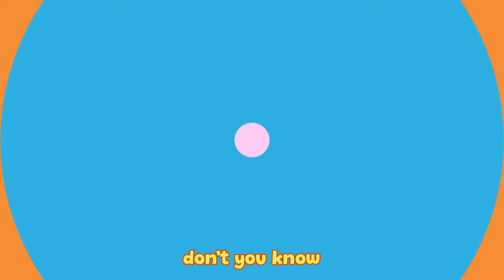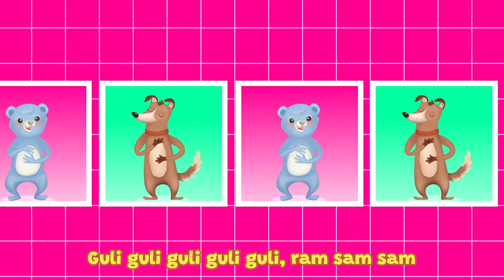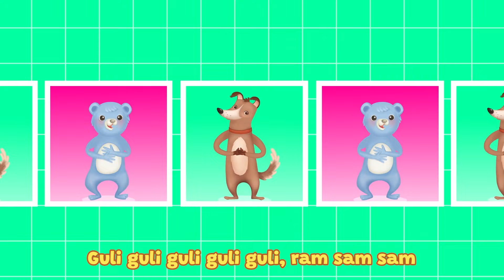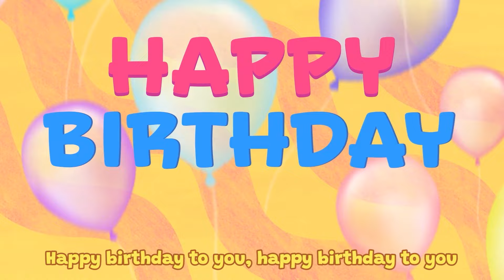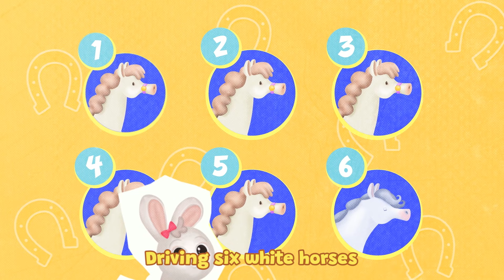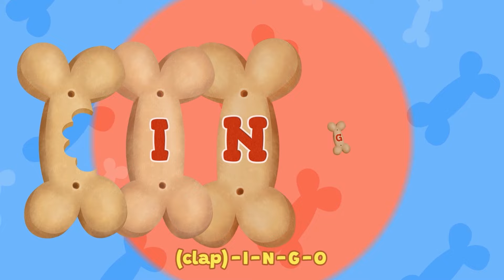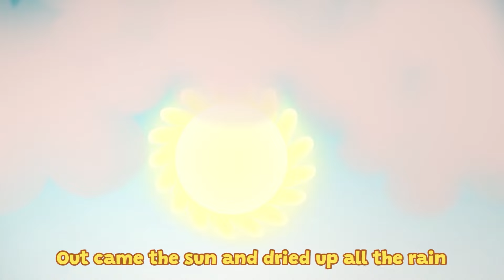🐑 Baa Baa Black Sheep & Fun Songs | Coccole Sonore 1-Hour English Nursery Rhymes 🦓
🌟 Welcome to the "Joyful Safari Adventure!" 🐘🎶, a vibrant collection of children's songs from Joyful Kids Songs! Dive into a world of musical fun with catchy tunes perfect for your little ones. 🎉👧👦

🎵 Educational Themes: Each song is designed to teach and entertain, focusing on animal sounds, counting, and simple English vocabulary. 🎓🔤

🌈 High-Quality Animation: Our videos are colorful, engaging, and feature friendly animal characters that children love. 🎨🐯

🎤 Sing-Along Fun: Encourages language development and early literacy skills through repetitive, easy-to-follow lyrics. 📚🗣️